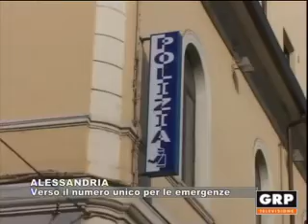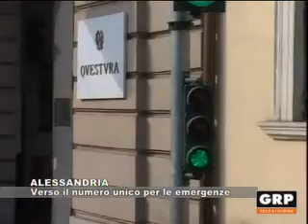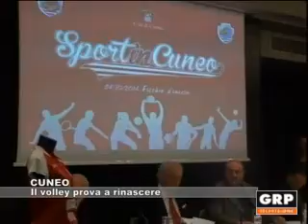TG Monitor - 27 ottobre 2014 - GRP Televisione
Monitor - 27/10/2014 - GRP Televisione